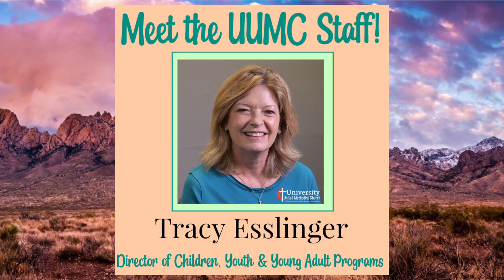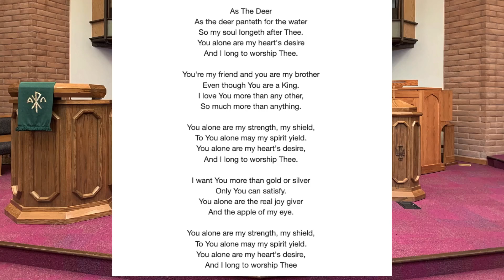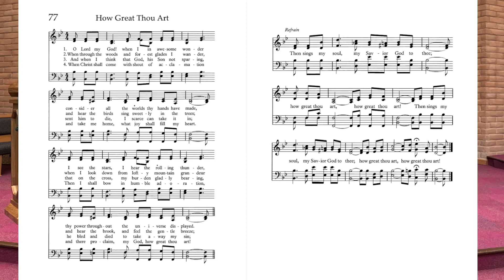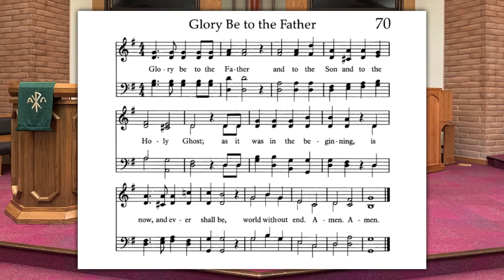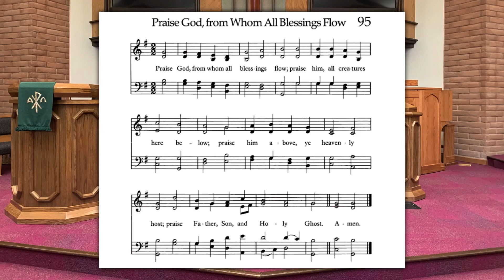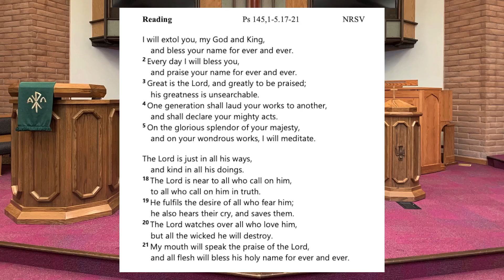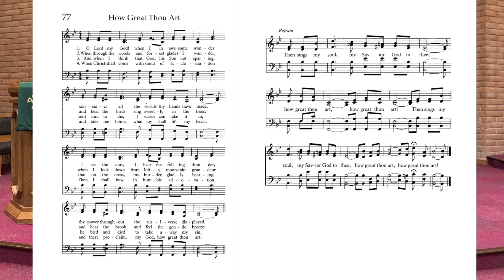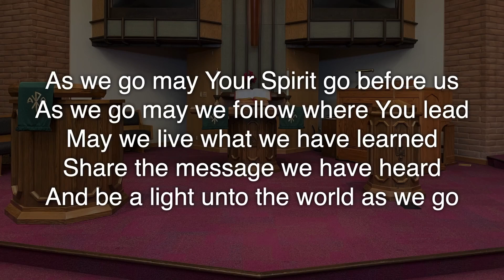UUMC - Online Worship Service - 11/13/22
Recorded - 11/6/22
Aired - 11/13/22